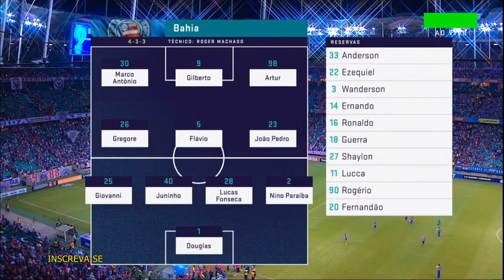BAHIA 2X3 INTER - Guerrero marcou duas vezes- Melhores Momentos - HD- 26/10/19 - Gols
Guerrero faz dois e Internacional vence o Bahia fora de casa
Centroavante encerrou jejum de sete jogos sem marcar e ajudou o Colorado a conseguir vitória por 3 a 2 na estreia do técnico Zé Ricardo